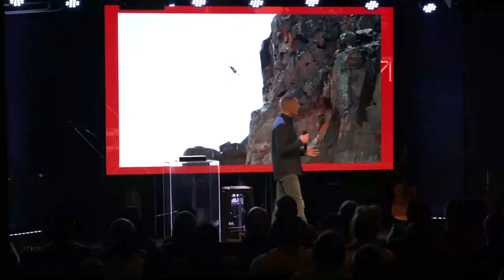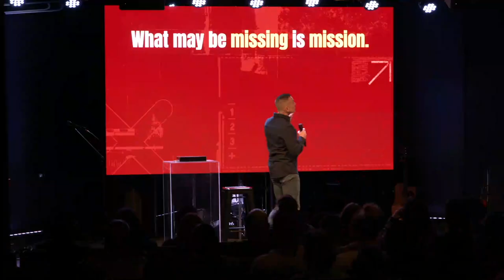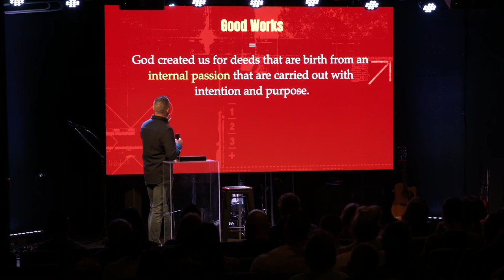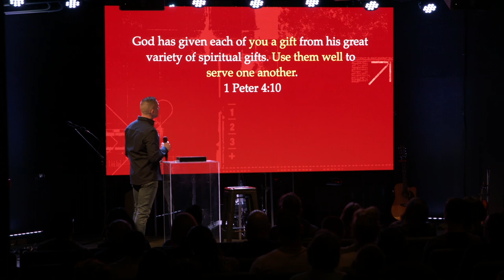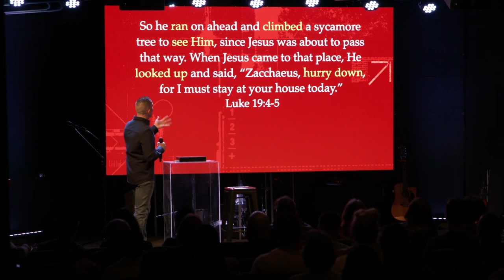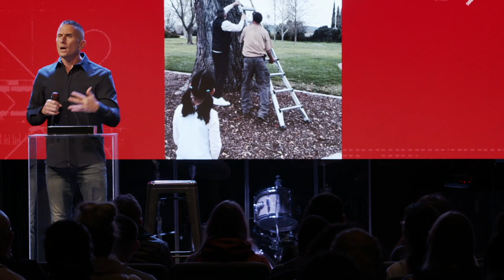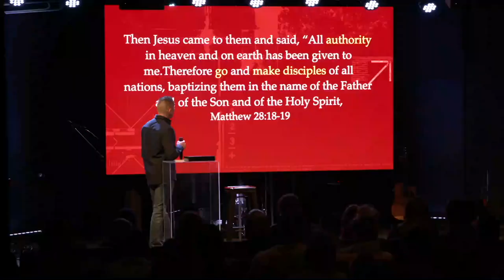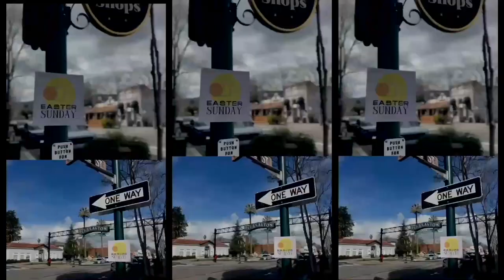MIA Missing In Action | Pastor Matt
Welcome to the official YouTube channel of Fountain Church!

We at Fountain Church are on a mission to lead people to see Jesus clearly, love him deeply, and follow him wholeheartedly.
We are passionate about the local church and seeing our city rreached with the love of God. You are welcome here!

📍Pleasanton, CA

Join us for service every Sunday at 9:30am & 11:15am ( PT).

➡️ So, are you looking for encouraging and truth-filled content? 🔔